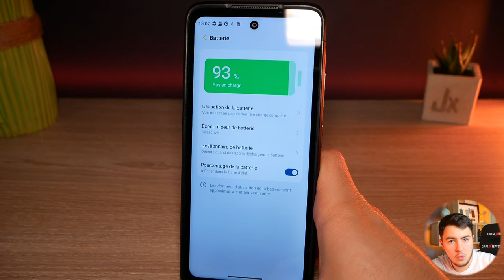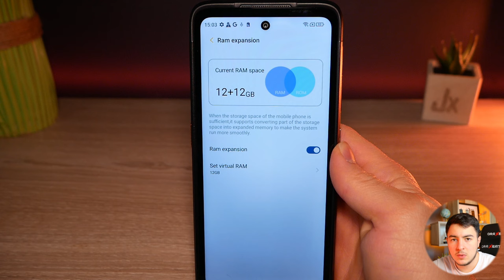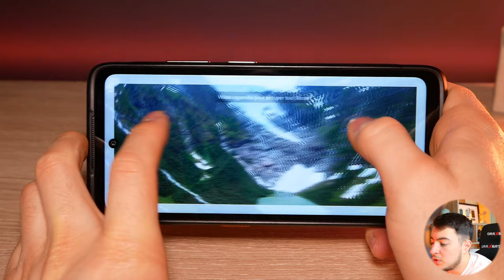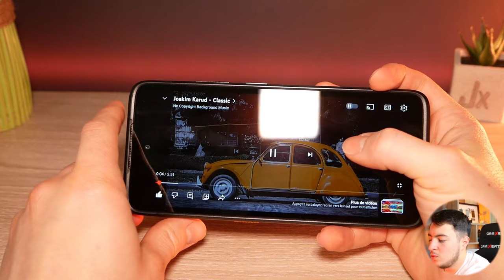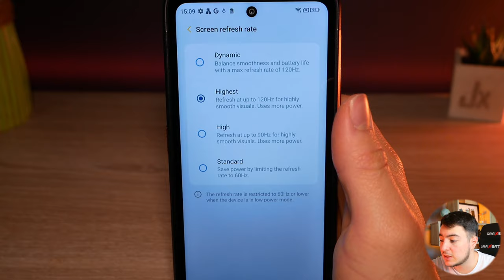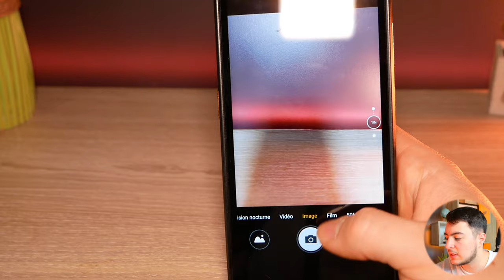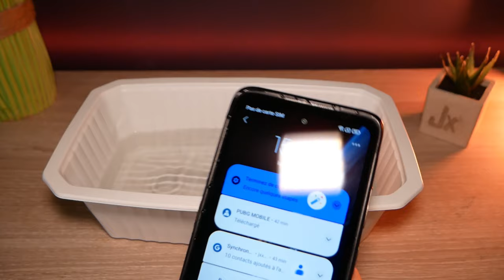Le SMARTPHONE RÉSISTANT Ultime ?! (5G, 13200 mAh, 512Go) Ulefone Armor 23 Ultra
Le Ulefone Armor 23 Ultra est un smartphone robuste qui s'adresse aux aventuriers et aux professionnels qui ont besoin d'un appareil fiable dans des conditions difficiles. Certifié IP68, IP69K et MIL-STD-810H, il peut résister à l'eau, à la poussière, aux chocs et aux températures extrêmes. Doté d'un grand écran FHD+ de 6,78 pouces, d'un système de caméra triple performant avec vision nocturne infrarouge, d'une messagerie satellite pour rester connecté même hors réseau, d'une batterie longue durée de 5280 mAh avec charge rapide 120W et d'un stockage généreux de 512 Go, l'Armor 23 Ultra est paré pour tous les défis.

• Ulefone Armor 23 Ultra (AliExpress)

► Mon setup:
• Siège (Hinomi X)